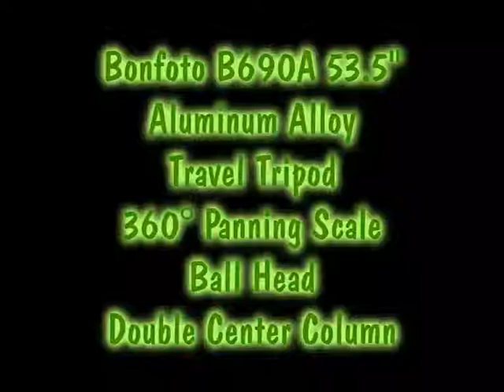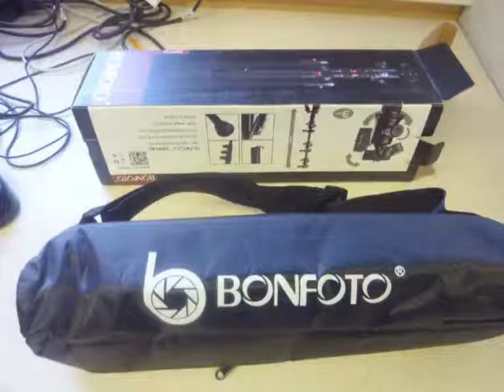Bonfoto B690A 53 5' Aluminum Alloy Travel Tripod, An Amazing Step Up from Starter Tripods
👉 Amazon USA